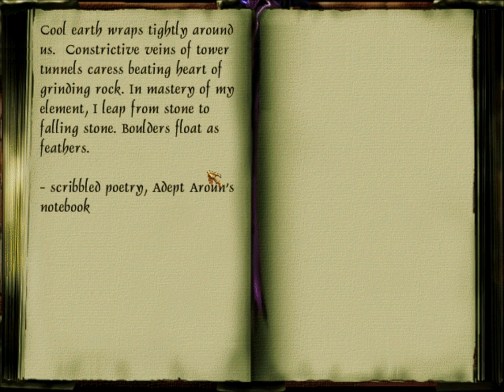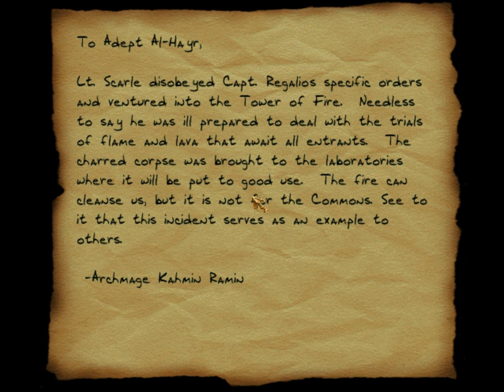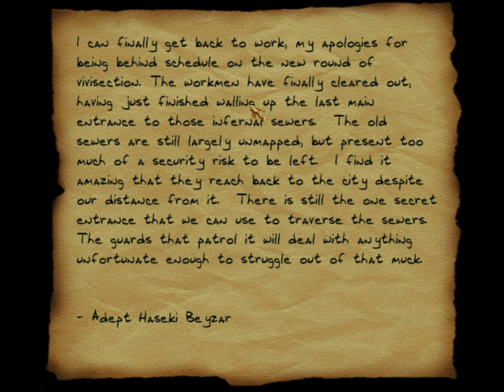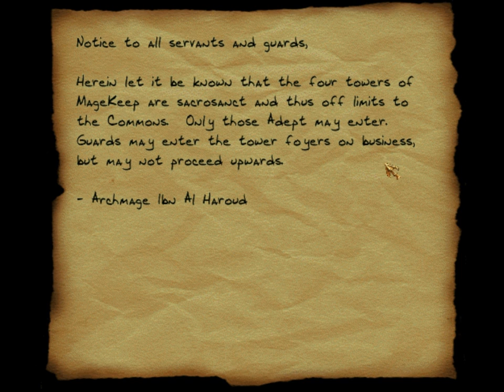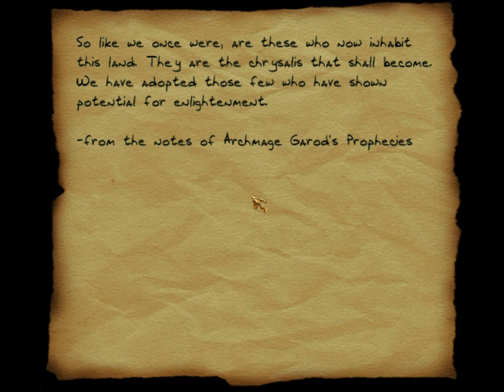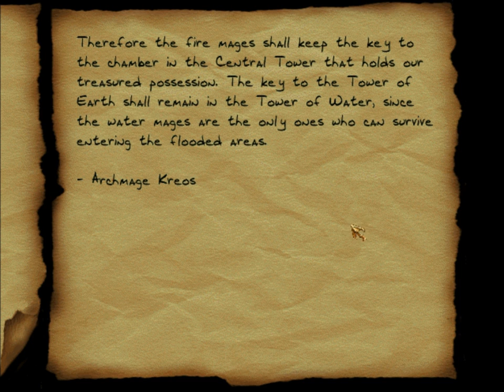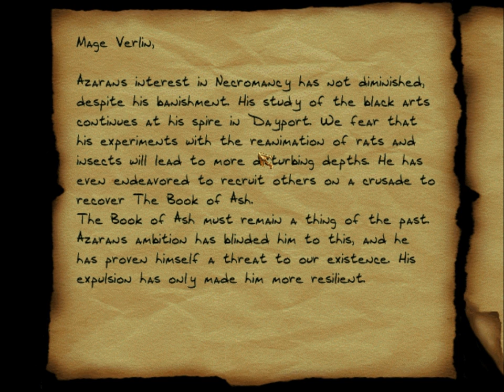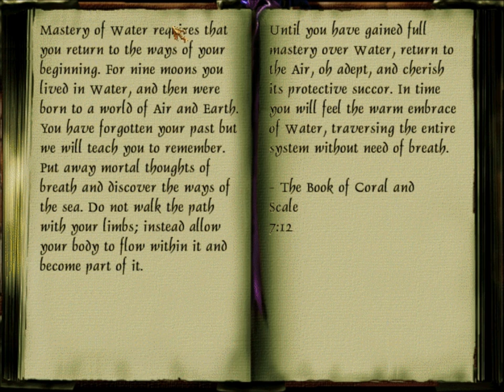Let's (really) Ghost Thief Gold 24: The Mage Towers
Perfect Supreme Ghost in the Mage Towers.

The rules of this playthrough are here, courtesy of the good folks at the Eidos Forum